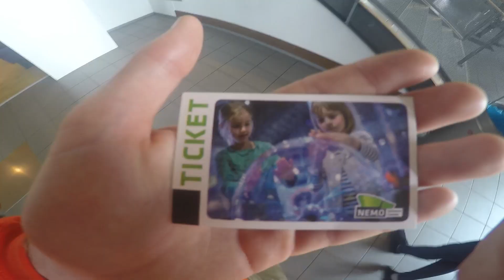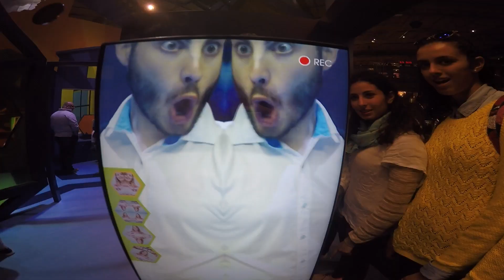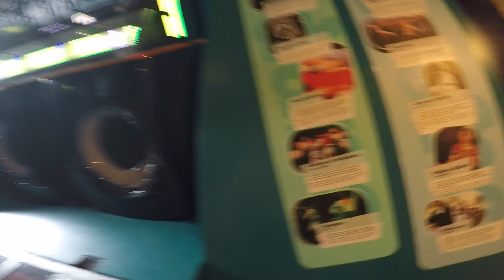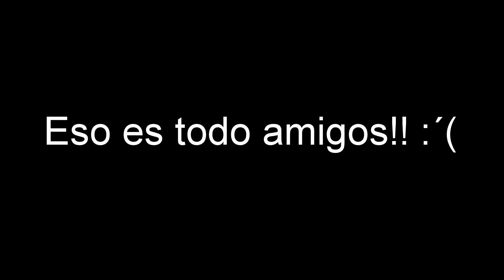TERMINANDO A LO GRANDE || Amsterdam Vlog Día 6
Musica proucida por:
-Vexento